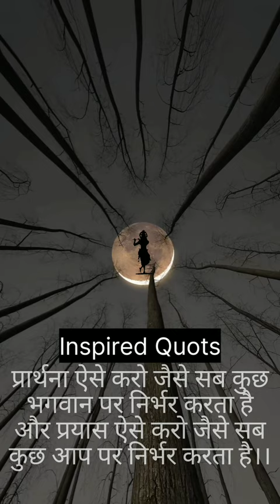प्रार्थना ऐसे करो 🙏